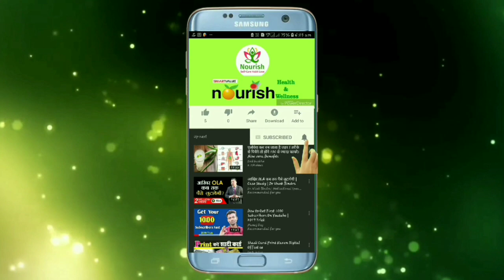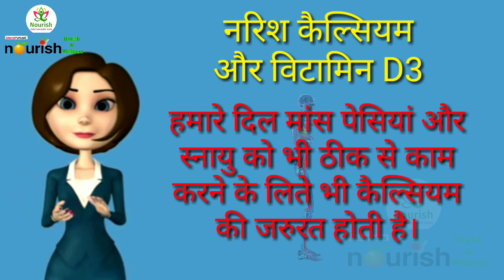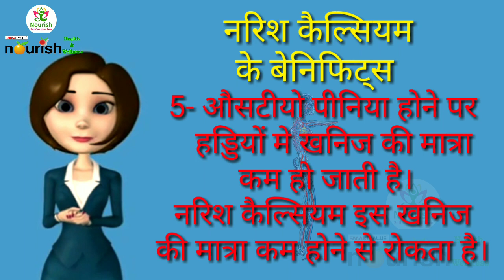Nourish Calcium aur uske benifit - [ HINDI ]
Hello Dosto wellcome to my Channel
[ SMART VALUE - NOURISH HEALTH & WELLNESS ]

Dosto is Video hamne aapko Nourish Calcium aur uske benifit Ke Bare Me bataya hai,
Ki (Nourish Calcium) Kin Kin bimariyon me kaam aata hai,
Aur Iske Benifit Kya Kya Hain
 Dosto Nourish Calcium Ka Sewan karke Aap Apni Bahut Sari
Bimariyon Se Chutkara Pa Sakte Hain,
Aur (Nourish Calcium) ko use karke apne Shareer ko fit & fine
bana sakte hain
Aur Apni bimariyon Ko Door Kar sakte Hain,
aur aap apni bimariyon ke hisab se bhi smart value - nourish ke
productka sewan karke aap bhi apni problem se chhutkara
pa sakte hai,

Dosto Agar aap Nourish Calcium Se Judi Aur bhi video's dekhna chahte hain
to hamne uski bhi link's aapko de diya hai in link per click
karke aap Nourish Calcium Se Judi Aur bhi video ko dekh sakte hain,

- Jo Kaam Docter's Nahi Kar Pae Use Noni Kokum Plus Aur Nourish Calcium Ne Kar Dikhaya - [ HINDI ]

- Gathiya Ke Dard Ko Kare Jad Se Khatm Kuch Hi Dino Me [ HINDI/URDU ] - सबसे अच्छा और असरदार इलाज

dosto aap agar chahte hai ki mai aap logo ko aur bhi
product ki jaankari aur bimariyo se bachne ka rasta
aur benifits ke baare me aapko aur aage jankari deti
rahun aur video banati rahun to please , hamara saath de
aapko hamara sath dene ke liye sirf itna karna hai ki
share jaroor karen, hamari puri video
dekhte rahe
aur comment, like, karna na bholiye
aur comment me aap haame ye bataiye ki aapko ki aur kis
product ki ya kis type ki video chahiye
jisse ki ham aapke bhi pasand ke hisab se bhi video
bana sake,

dosto aapko ek baat bata du jo aapke liye bahut hi jaruri hai
aur aapke faede ke liye bhi hai
( ye Benifit Hamari taraf se Aapke liye hai )
agar aap Smart value - Nourish ke kisi bhi product ko kisi bhi sahar ya
kisi bhi jagah se kharid te hain to aap Hamari ID No.
ko use kar sakte hain,
Id ke Jariye aap Smart Value - Nourish ke kisi bhi product ko
kam daam me kharid sakte hain,
jo ki Bahar ke MRP se aur Rs. se ID No. dikhane(use) karne ke per
aapko Rs. me kafi benifit milega,
(1)= ID No.- 1689534
(2)= ID No.- 2029863
in do id no. me kisi bhi ek Id. No. ko Use
karke aap benifit le sakte hain,

  aur dosto agar aap apni problem se judi aur product
se judi kisi bhi baat ki jada jaankaari k liye aap
hamse bhi contect kar sakte hain,

agar aap smart value -nourish ka koi bhi product
kharidna chahte hain to bhi aap hamse contect kar
sakte hain,
contect No. hamne neeche discription me diya hua hai
aap is no. per whatapp ya call kar karke discurs
kar sakte hain ya jankari le sakte hain

 CONTECT NO.

 ID No.